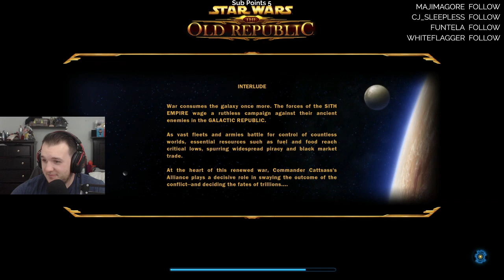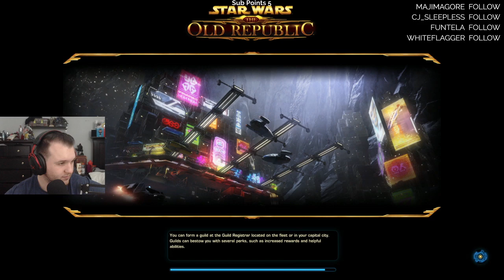Let's Play Star Wars: The Old Republic - 6.0+ Content Gameplay - Part 7